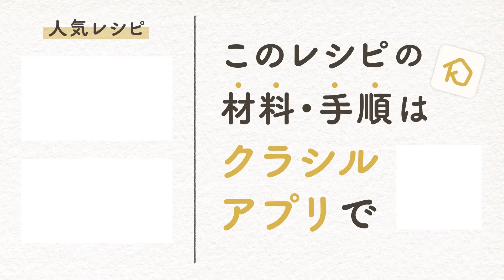【優しい生姜焼き】しょうが専門店が辿り着いた最高の生姜焼きレシピ 【生姜料理 しょうが・森島土紀子】 専門店のトッカ飯!!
豚の生姜焼きって食卓に出てきた時に、不思議と安心感と高揚感ありますよね。
しょうが料理歴30年 “生姜の女神”と呼ばれている赤メガネのトコさんによる、
簡単なのに最高に美味しい豚の生姜焼きのレシピのご紹介です。

ある食材を加えるだけで何倍にも美味しくなる、
とっておきのひみつを教えていただきました。

このレシピの材料・分量はクラシルアプリ（無料/登録なし）で！
1分で手順を確認できるレシピ動画と一緒に掲載しています ▶️
＊アプリ検索窓からレシピ名や「森島」で検索ください

■お店の所在地
小田急小田原線　新百合ヶ丘駅南口より徒歩5分
神奈川県 川崎市麻生区 上麻生 1-6-3 新百合ヶ丘マプレ1F

0:00 動画スタート
0:14 店主、レシピ紹介
0:31 食材のカットと下準備
2:17 食材を炒める
3:28 調味料を入れる
4:20 完成＆盛り付け
6:03 試食